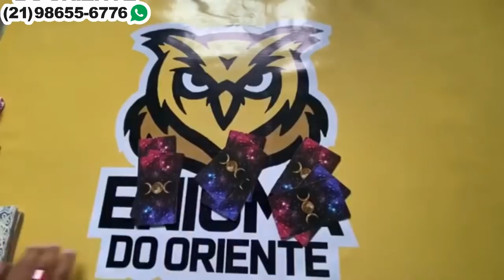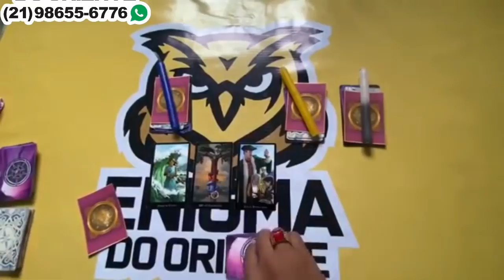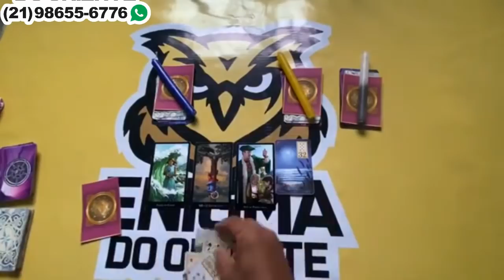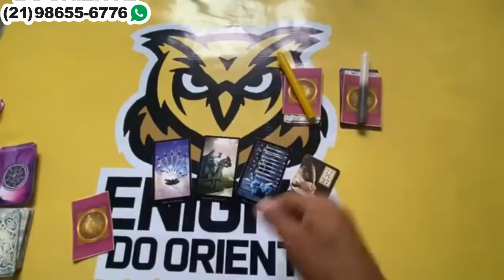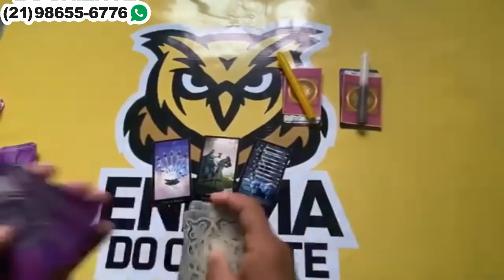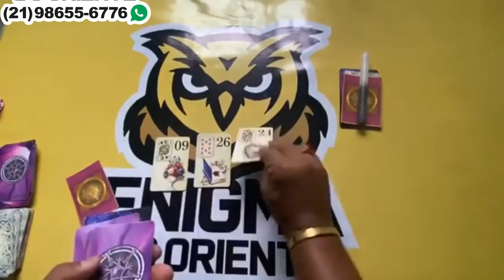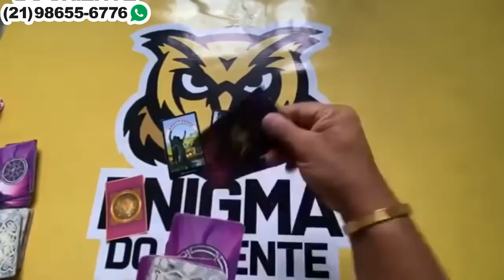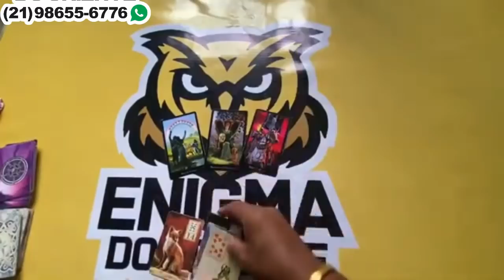❤️✨️ REVELAÇÃO URGENTE DO TAROT DE HOJE ✨️❤️ SOBRE SUA VIDA AMOROSA❤️ | Tarot Responde